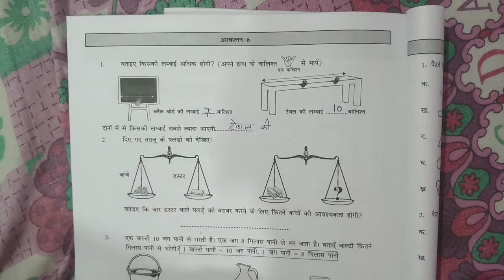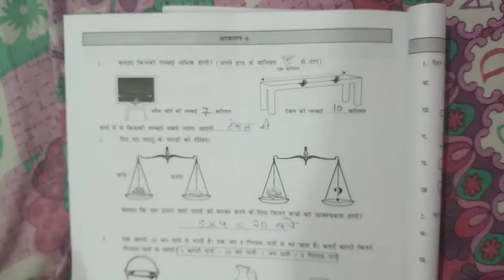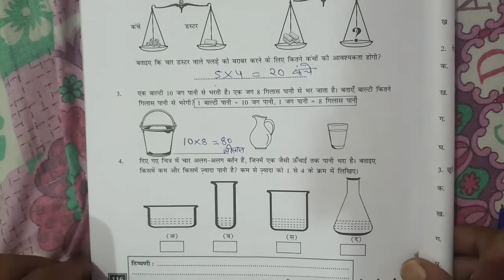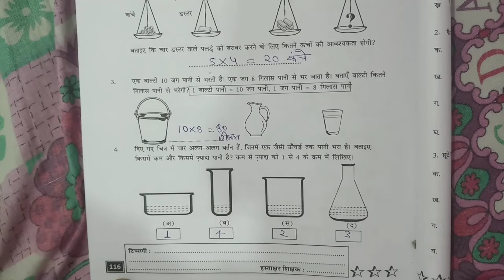आकलन 6 प्रयास कार्यपुस्तिका गणित कक्षा 4 5 पेज न. 116,prayas workbook maths class4-5aaklan6 page 116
हमारे यूट्यूब चैनल jj classes mewad का लिंक

प्रयास कार्यपुस्तिका गणित कक्षा 4 5 के संपूर्ण कार्यपत्रक व सभी आकलन का हल प्लेलिस्ट के लिंक में

प्रयास कार्यपुस्तिका अंग्रेजी कक्षा 4 5 के संपूर्ण असेसमेंट व सभी वर्कशीट का हल इस प्लेलिस्ट में

प्रवाह वर्कबुक इंग्लिश कक्षा 6 7 के सभी Assessment में सभी का worksheet इस प्लेलिस्ट में

jj classes mewad,paryas karypustika class 4 5 maths NAS 2017 page namber 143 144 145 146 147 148 ,prayas workbook maths kksha 4-5 NAS 2017 pej no.143 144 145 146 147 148,प्रयास कार्यपुस्तिका गणित कक्षा 4-5 N A S 2017 PAGE NO.143 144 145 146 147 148,rbsc prayas workbook

प्रयास कार्यपुस्तिका गणित कक्षा 4-5 कार्यपत्रक 24,
प्रयास कार्यपुस्तिका गणित कक्षा 4-5 आकलन 2,
प्रयास कार्यपुस्तिका गणित कक्षा 4-5 कार्यपत्रक 29,
प्रयास कार्यपुस्तिका गणित कक्षा 4-5 कार्यपत्रक 15,
प्रयास कार्यपुस्तिका गणित कक्षा 4-5 कार्यपत्रक 35,
प्रयास कार्यपुस्तिका गणित कक्षा 4-5 कार्यपत्रक 17,
प्रयास कार्यपुस्तिका गणित कक्षा 4-5 कार्यपत्रक 23,
प्रयास कार्यपुस्तिका गणित कक्षा 4-5 कार्यपत्रक 19,
प्रयास कार्य पुस्तिका गणित कक्षा 4 5,
प्रयास कार्यपुस्तिका गणित कक्षा 4 व 5,
प्रयास कार्यपुस्तिका गणित कक्षा 4-5 कार्यपत्रक 13,
प्रयास कार्यपुस्तिका गणित कक्षा 4-5 कार्यपत्रक 1,
प्रयास कार्यपुस्तिका गणित कक्षा 4-5 आकलन 1,
प्रयास कार्यपुस्तिका गणित कक्षा 4-5 कार्यपत्रक 10,
प्रयास कार्यपुस्तिका गणित कक्षा 4-5 आकलन 10,
प्रयास कार्यपुस्तिका गणित कक्षा 4-5 कार्यपत्रक 21,
प्रयास कार्यपुस्तिका गणित कक्षा 4-5 कार्यपत्रक 28,
प्रयास कार्यपुस्तिका गणित कक्षा 4-5 कार्यपत्रक 27,
प्रयास कार्यपुस्तिका गणित कक्षा 4-5 कार्यपत्रक 25,
प्रयास कार्यपुस्तिका गणित कक्षा 4-5 कार्यपत्रक 37,
प्रयास कार्यपुस्तिका गणित कक्षा 4-5 कार्यपत्रक 32,
प्रयास कार्यपुस्तिका गणित कक्षा 4-5 कार्यपत्रक 31,
प्रयास कार्यपुस्तिका गणित कक्षा 4-5 आकलन 3,
प्रयास कार्यपुस्तिका गणित कक्षा 4-5 कार्यपत्रक 30,
प्रयास कार्यपुस्तिका गणित कक्षा 4-5 कार्यपत्रक 34,
प्रयास कार्यपुस्तिका गणित कक्षा 4-5 कार्यपत्रक 3,
प्रयास कार्यपुस्तिका गणित कक्षा 4-5 कार्यपत्रक 4,
प्रयास कार्यपुस्तिका गणित कक्षा 4-5 आकलन 4,
प्रयास कार्यपुस्तिका गणित कक्षा 4-5 कार्यपत्रक 5,
प्रयास कार्यपुस्तिका गणित कक्षा 4-5 आकलन 5,
प्रयास कार्यपुस्तिका गणित कक्षा 4-5 आकलन 6,
प्रयास कार्यपुस्तिका गणित कक्षा 4-5 कार्यपत्रक 6,
प्रयास कार्यपुस्तिका गणित कक्षा 4-5 कार्यपत्रक 7,
प्रयास कार्यपुस्तिका गणित कक्षा 4-5 आकलन 7,
प्रयास कार्यपुस्तिका गणित कक्षा 4-5 आकलन 8,
प्रयास कार्यपुस्तिका गणित कक्षा 4-5 कार्यपत्रक 8,
प्रयास कार्यपुस्तिका गणित कक्षा 4-5 आकलन 9,
प्रयास कार्यपुस्तिका गणित कक्षा 4-5 कार्यपत्रक 9

paryas workbook maths class 4 5 karypatrk 38 page no 136|| paryas kary pustika ganit kksha 4 5 kary patrak 39 page no. 136,प्रयास कार्यपुस्तिका गणित कक्षा 4 5 कार्यपत्रक 38 पेज नम्बर 136,paryas workbook maths class 4 5 worksheet 39 pej no. 136,jj classes mewad,rbsc workbook class 4 5,kksha 4 5,ganit kary pustika 4 5|| page mamber ek so chhatish karypatark adhtish

prayas workbook maths class 4-5 aakalan 6 page no. 116, jj classes mewad, प्रयास कार्यपुस्तिका गणित कक्षा 4-5 आकलन 6 पेज न.112,prayas kary pustika ganit kksha 4-5 akalan 6 peg no. 116